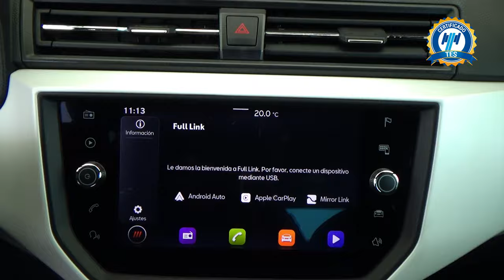Seat / Arona / 2021 - 28678